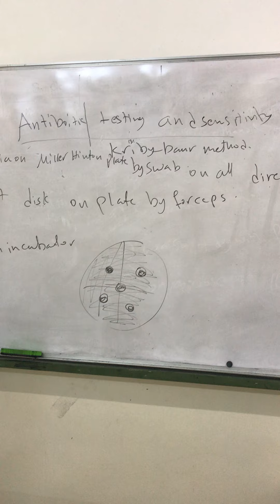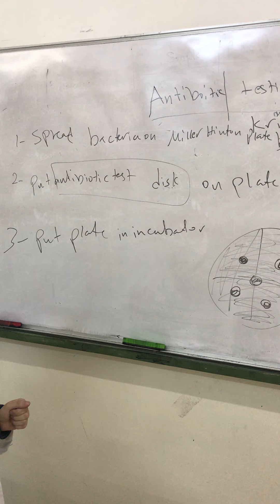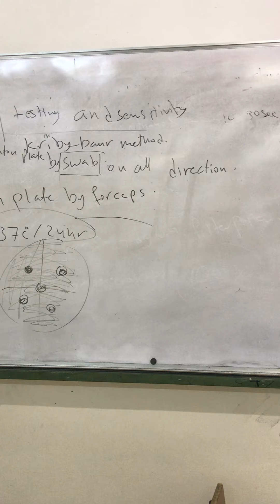Antibiotics testing and sensitivity